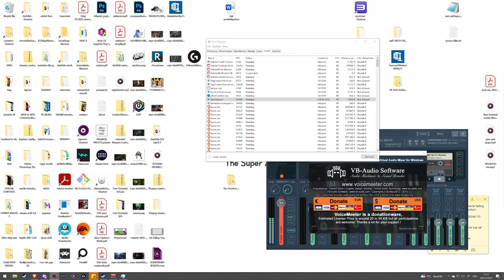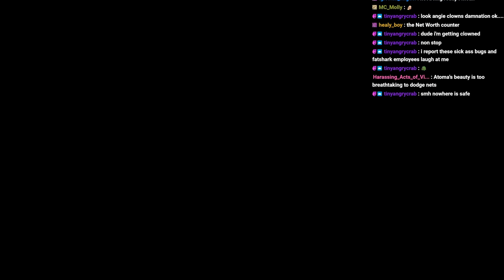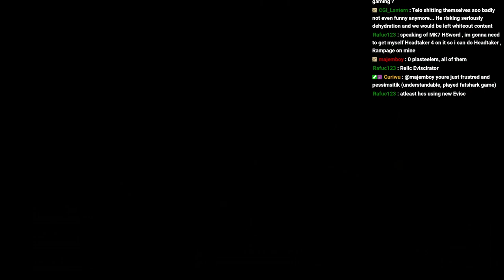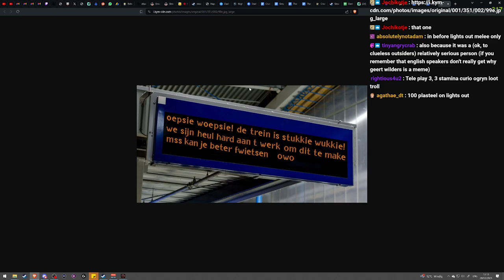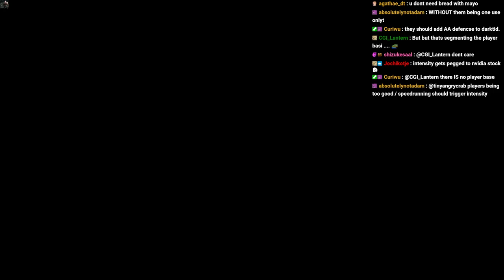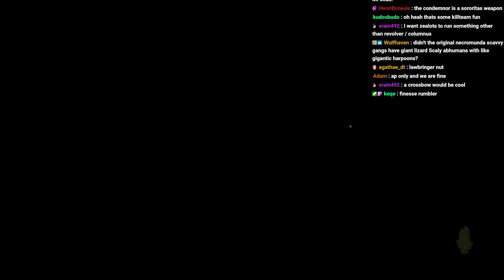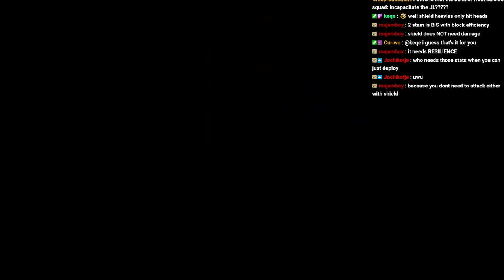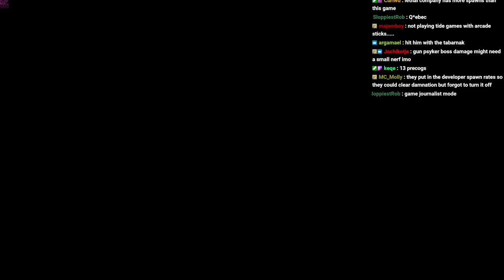VOD 258 : the emperor's chosen babysitter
goo goo gaga